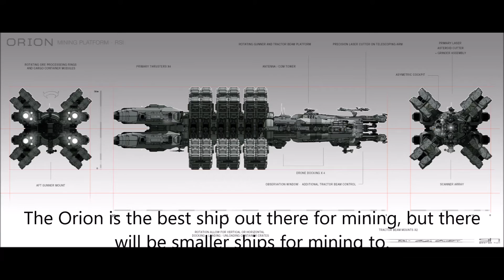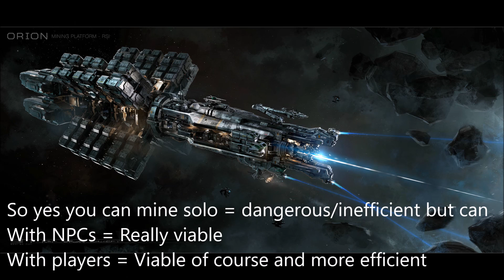Star Citizen Mining Career